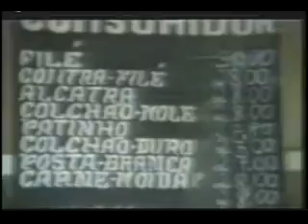MATÉRIA TV - TABELA DE PREÇOS IGUATEMI